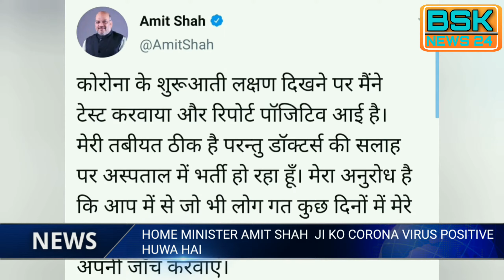HOME MINISTER AMIT SHAH JI KO CORONA VIRUS POSITIVE HUWA HAI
कोरोना के शुरूआती लक्षण दिखने पर मैंने टेस्ट करवाया और रिपोर्ट पॉजिटिव आई है। मेरी तबीयत ठीक है परन्तु डॉक्टर्स की सलाह पर अस्पताल में भर्ती हो रहा हूँ। मेरा अनुरोध है कि आप में से जो भी लोग गत कुछ दिनों में मेरे संपर्क में आयें हैं, कृपया स्वयं को आइसोलेट कर अपनी जाँच करवाएं।

On getting the initial symptoms of corona, I got the test done and the report came back positive.